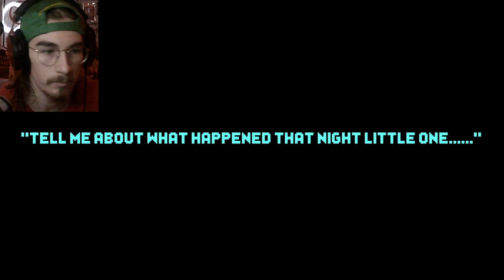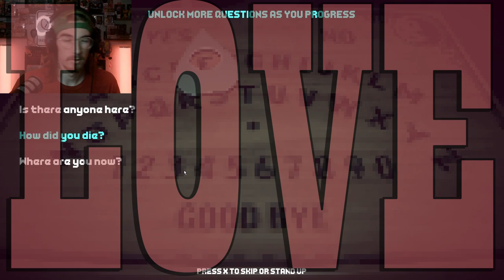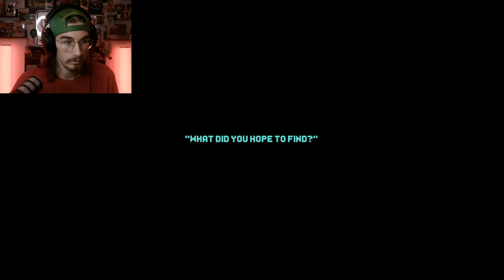ME AND THE BOOGYMAN ARE ABOUT TO FIGHT!!! | Hollow Cries Pt. 1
This monster doesn't know who he's dealing with! He thinks he can get away with making me poo my pants. This isn't the first time and it won't be the last time I poo my pants in front of a monster. He doesn't know what's gonna hit him